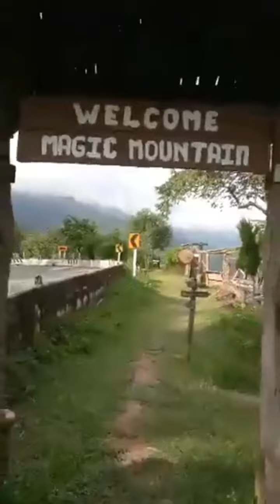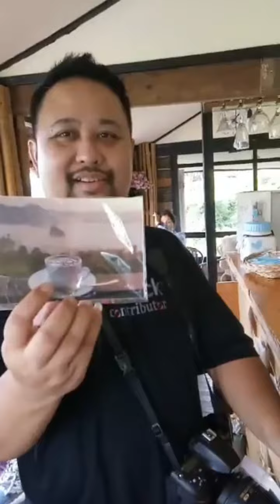VLOG EP.2 : เดินเล่นร้านกาแฟ Magic Mountain ภูลังกา ผาช้างน้อย จ.พะเยา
เดินเล่นร้านกาแฟ Magic Mountain ภูลังกา ผาช้างน้อย จ.พะเยา อัดจาก Fb.live เมื่อหลายปีก่อน เอามาลงใน youture บ้างครับ
ติดตาม " ช้างอิมเมท " ผ่านช่องทางต่างๆ ได้ที่  [follow me “changimage”]
🔰Line : changimage